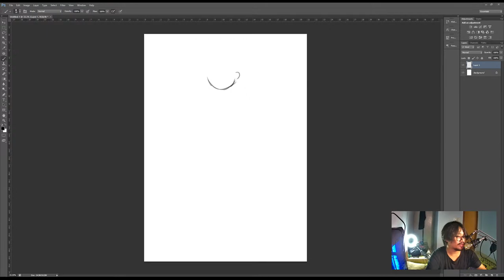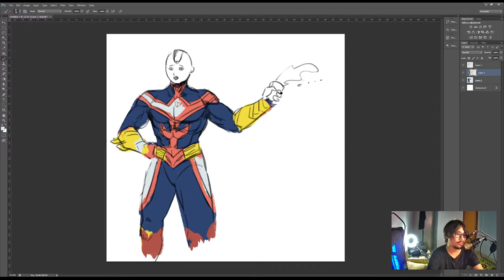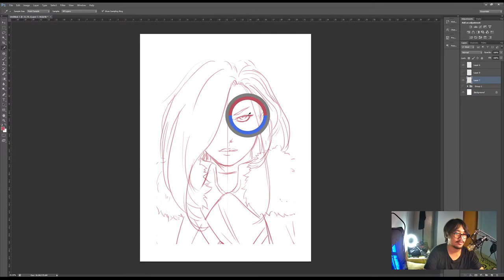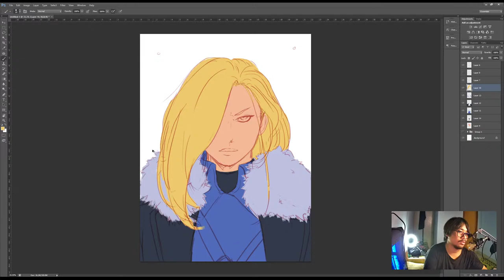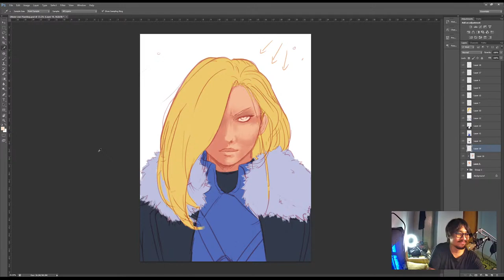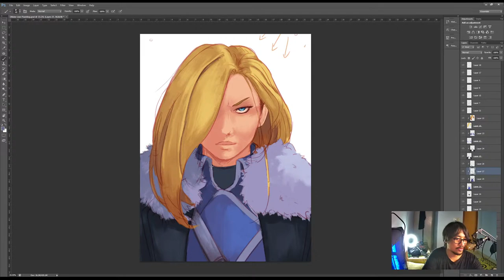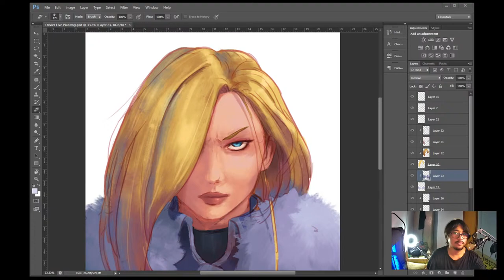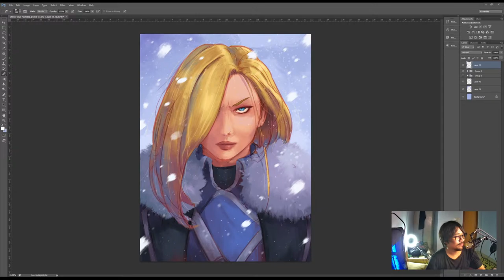Drawing Olivier Mira Armstrong - Digital Painting Live Stream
So, did a live stream for the first time.
I had to mute a part of the video because i played a copyright music